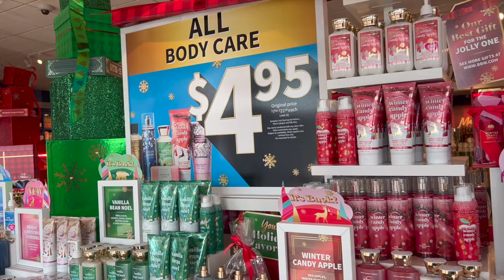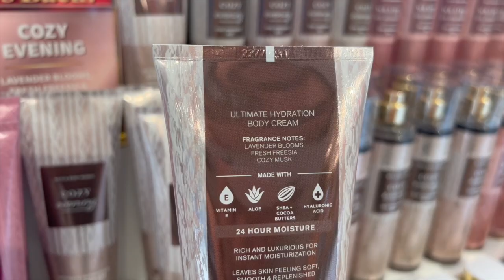BODY CARE DAY SHOP WITH ME 2022 | BATH & BODY WORKS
Hi everybody! Today I’m bringing you a Shop w/ Me for Body Care Day. Hope you enjoy!